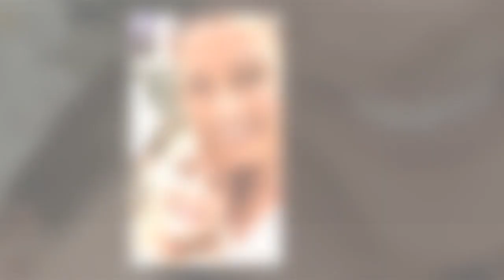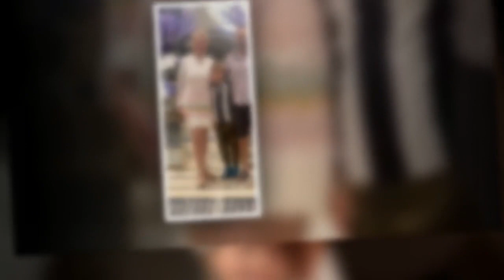Ex-BBC presenter Kate Silverton addresses error during gruelling IVF